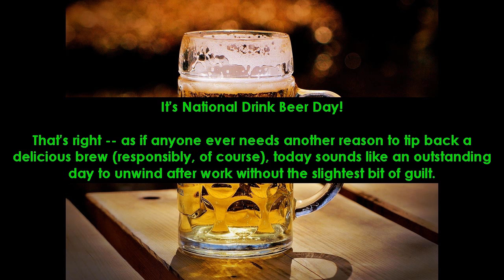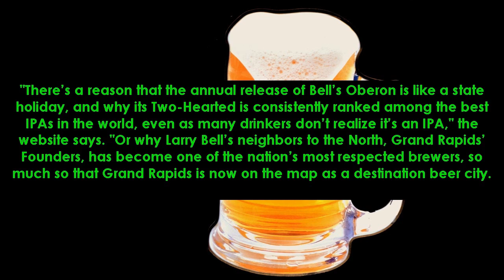National Drink Beer Day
It's National Drink Beer Day!

That's right -- as if anyone ever needs another reason to tip back a delicious brew (responsibly, of course), today sounds like an outstanding day to unwind after work without the slightest bit of guilt.

Today also happens to be National Good Neighbor Day -- so why not have a beer with your neighbor, assuming you're still on good terms?

"That malty elixir is toasted annually on September 28th on National Drink Beer Day," writes the National Day Calendar website (yes, we researched National Beer Day, don't judge). "As the Oktoberfest season comes to an end, this day is a great reminder to enjoy the world’s most popular adult beverage."

As for how to observe? "Enjoy a glass of your favorite beer at a local tavern. Use DrinkBeerDay when posting on social media."

One last piece of advice: If you're going to tip back a delicious brew (responsibly, of course), why not make it a Michigan beer? Remember, Michigan is ranked the No. 4 state in America by its beer, according to thrillist.com.

"There’s a reason that the annual release of Bell’s Oberon is like a state holiday, and why its Two-Hearted is consistently ranked among the best IPAs in the world, even as many drinkers don’t realize it’s an IPA," the website says. "Or why Larry Bell’s neighbors to the North, Grand Rapids’ Founders, has become one of the nation’s most respected brewers, so much so that Grand Rapids is now on the map as a destination beer city. Why, folks set up shop in the tiny lake town of Bellaire just to sip Short's, or head South to Dexter for a look at how Jolly Pumpkin is made."

Speaking of Grand Rapids, it was just voted America's top beer destination by readers on USA TODAY's travel site, 10best.com.